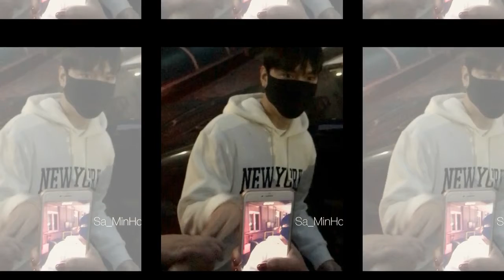Leeminhoil ove you servicio social enero 2018